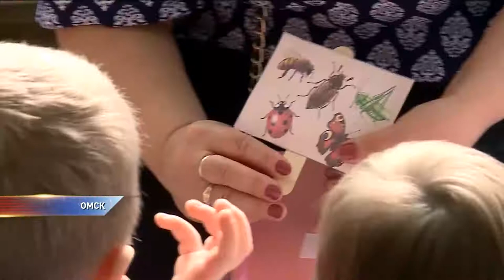Самые необычные группы в детских садах